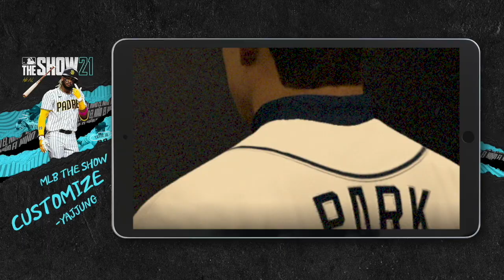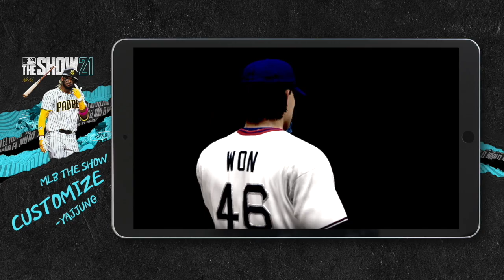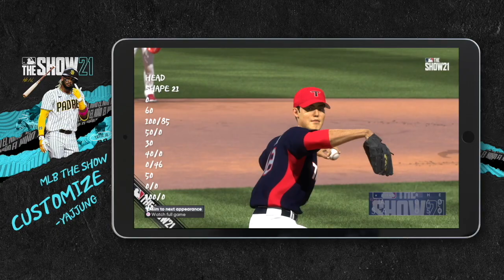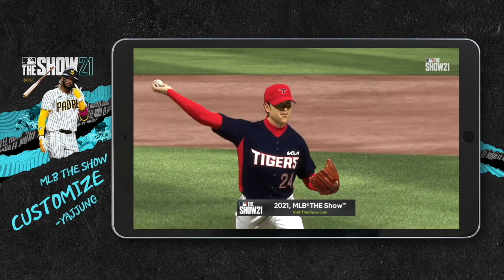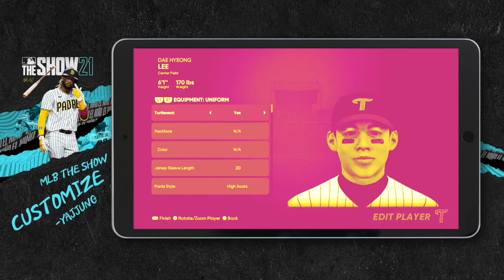더쇼21 야쭝이 페이스온 모음 | MLB THE SHOW 21 | YAJJUNG FACE ON CUSTOMIZE EP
야쭝이의 더쇼21 커스터마이징 모음 영상입니다.
선수만들기는 더쇼22에서도 계속 진행 될 예정입니다.
많은 관심 주셔서 감사합니다:) 떙큐 브로!!!

YAJJUNG FACE ON CUSTOMIZE